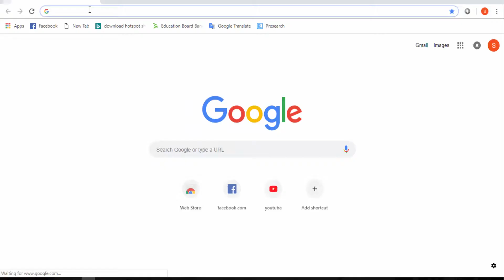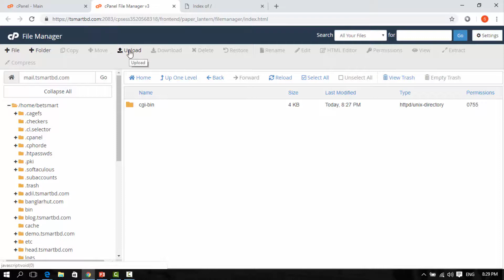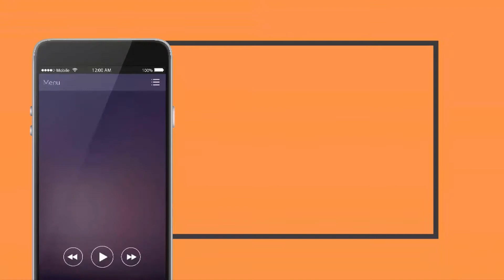What is Subdomain and how to create one - Web Hosting Tutorial in Bangla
Watching this present tutorial we will learn about what subdomain really is and how we can create subdomain besides what the facilities subdomain offers. This tutorial on how to create subdomain in Bangla will be very helpful for you in creating more subdomains.

 Actually it is a cost free way of creating subdomain in some extents. Indeed subdomain facilitates people in adding new blog site through WordPress avoiding typical php or html. If anyone purchases a domain hosting from Zhostbd.com, he can easily create unlimited subdomain through cPanel which is full-free. The main facilities of subdomain discussed in the tutorial is that suppose you have a website in php or html, now you want to add a new blog section in WordPress instead of php or html. You can easily create it through subdomain.